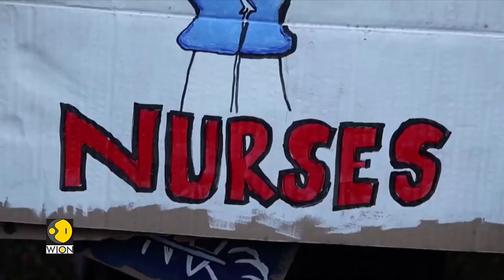Why 10,000 ambulance workers are going on a strike? | International News | English News | Top News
Britain's new 'winter of discontent' deepens as widespread strikes mount over festive period. Around 10,000 ambulance staff in England will walk out on December 21 over demand for better pay.